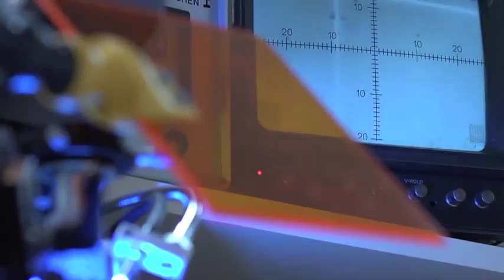LEICA - Lens - Sinonimo di qualità Made in Germany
Ogni obiettivo Leica è lavorato a mano e passa attraverso processi di produzione meticolosa per mantenere alta la qualità e la precisione che Leica definisce e che i clienti si aspettano. Nell'era in cui la tecnologia significa quasi inevitabilmente la produzione di massa, i prodotti Leica sono ancora fatti con una precisione che esige mani di tecnici altamente addestrati.